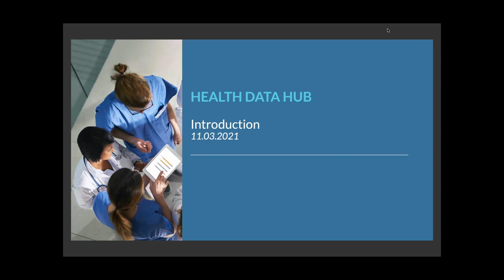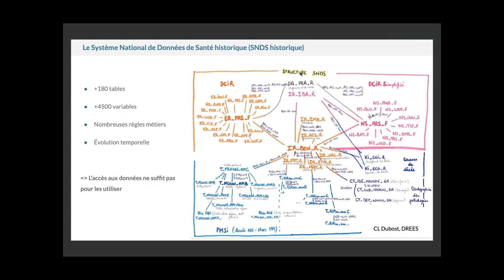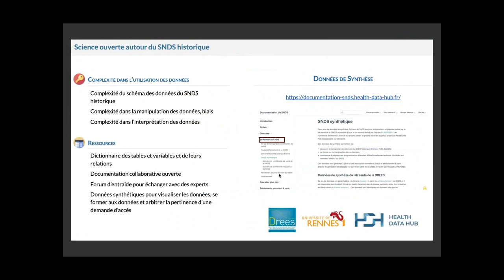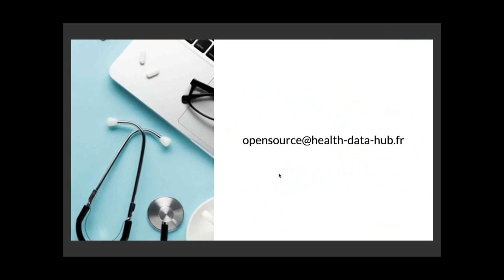Intro meetup#7 Données de Synthèse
Septième Meetup dédié au Système National des Données de Santé (SNDS). La communauté s'est réunie en visioconférence autour de trois présentations portant sur les données de synthèse.

-Introduction globale: Données de synthèse, définition, utilité, pourquoi en a-t-on besoin ? - Lorien Benda (Cheffe de Projet Open Source / Open Data au Health Data Hub)

-Intervention 1: "Utilisation de données synthétiques SNDS pour le développement d'outils et de méthodes adaptés à la phramaco-épidémiologie" - Pr Emmanuel Oger (Directeur de l'EA 7449 REPERES (REcherche en Pharmaco-Epidémiologie et REcours aux Soins))
André Happe (EA 7449 REPERES, en charge de l'axe transversal "Outils et Méthodes"), Erwan Drezen (CEO de la société CUBR).

-Intervention 2: "Création d'un générateur de données de synthèse" -Gilles Essoki Ndame (Data Engineer au Health Data Hub), Aymeric Floyrac (Data Scientist au Health Data Hub)

-Intervention 3: "Anonymisation de données, que permettent les avatars" - Pierre Antoine Gourraud (Professeur des universités, praticien-hospitalier de la faculté de médecine de l’université de Nantes (France)),
Carole Requillard (Directrice de la Fabrique au Health Data Hub), Olivier Breillacq (Fondateur de la startup Octopize-Mimethik Data)